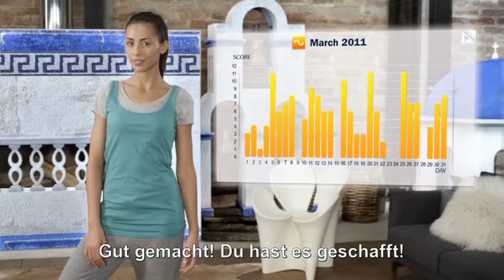Mein Fitness Coach - Club: Debut Trailer